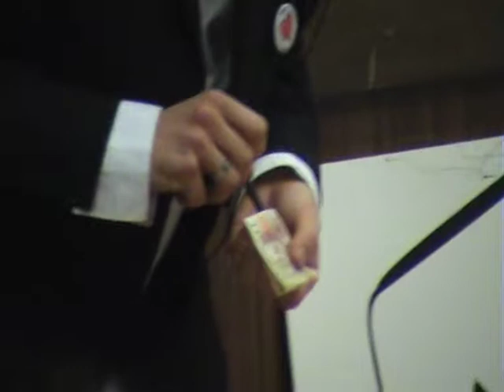MagicFest 2010 - Zlín